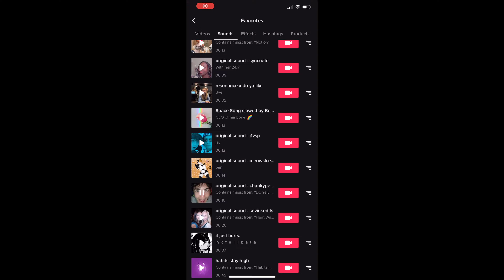Yes I’m drinking whiskey